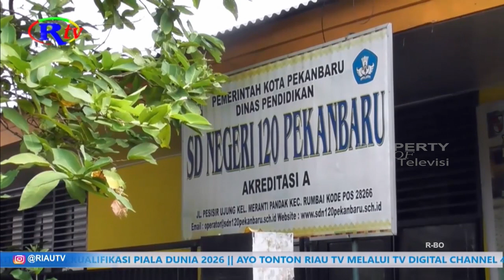LIBUR SEKOLAH TAHUN INI DIMULAI PADA 22 JUNI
Pekanbaru, riautelevisi.com- Pekan ini, peserta didik di tingkat SD dan SMP tengah melaksanakan ujian kenaikan kelas. Kepala Dinas Pendidikan Kota Pekanbaru, Abdul Jamal menyebut, libur sekolah pada tahun ini akan dimulai pada 22 Juni mendatang.